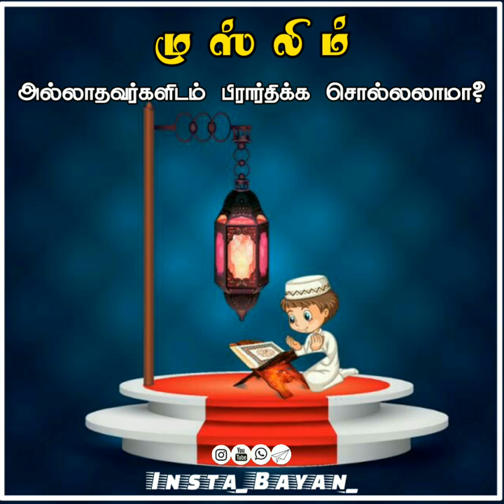Mujahid Ibn Razeen | Tamil Bayan Status | Islamic WhatsApp Status Tamil | INSTA_BAYAN_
For More Islamic videos,Quranverses, Surah's & Quiz